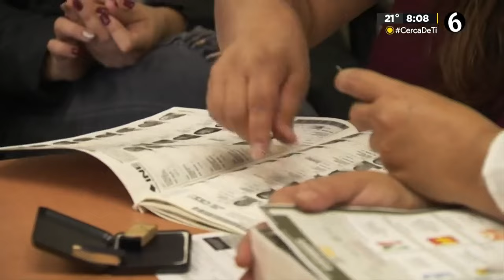Homicidios a la baja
Los homicidios han ido a la baja, de acuerdo a cifras, pero hay factores que las autoridades ignoran

TELEDIARIO GUADALAJARA